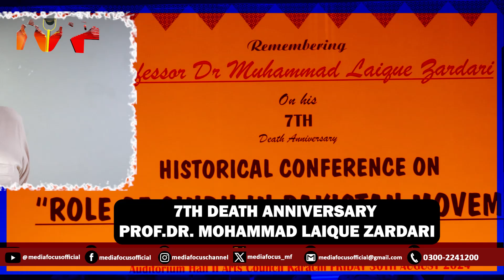7TH ANNIVERSARY PROFESSOR DR. MOHAMMAD LAIQUE ZARDARI |MEDIA FOCUS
7TH ANNIVERSARY PROFESSOR DR. MOHAMMAD LAIQUE ZARDARI |MEDIA FOCUS